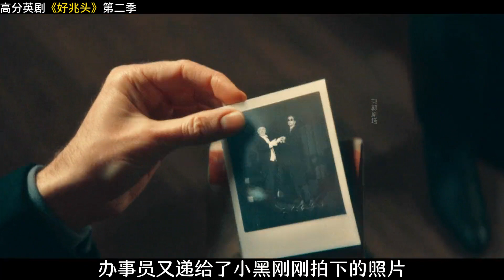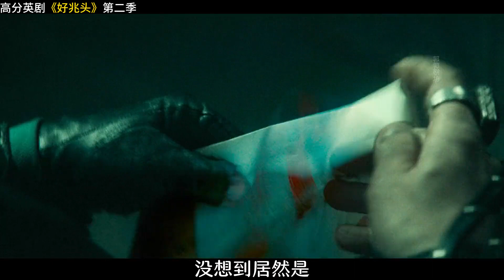好兆頭第二季：尋找失蹤天使，揭開地獄往事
奇幻